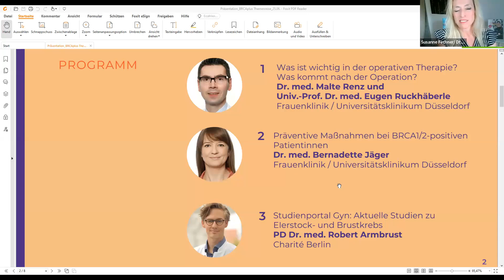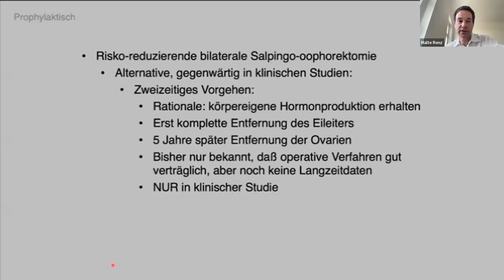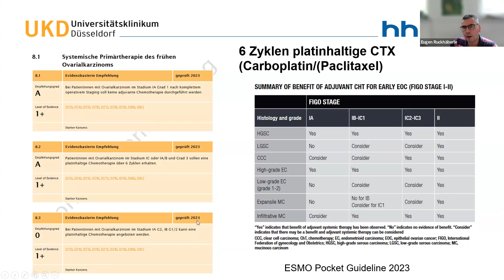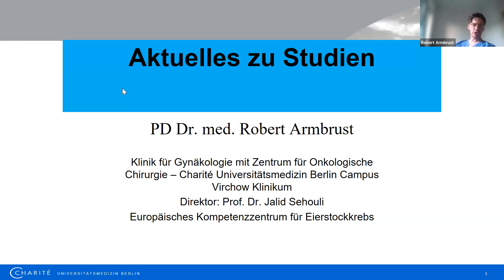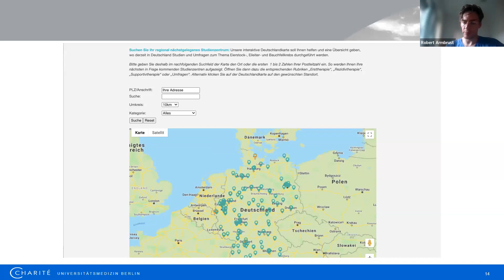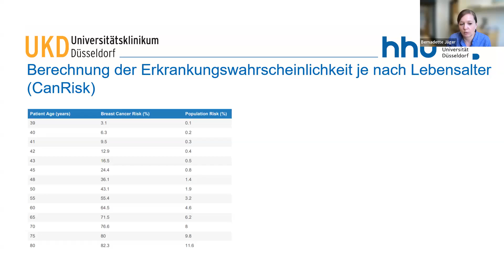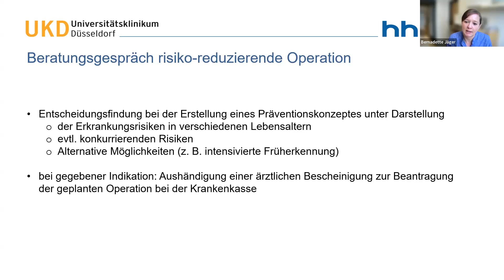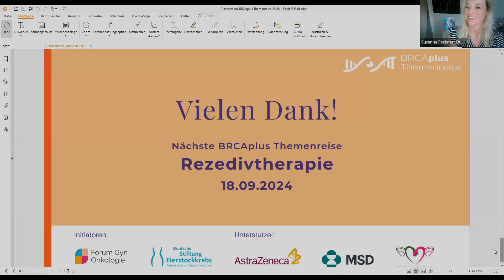BRCAplus Themenreise 2/2024 - Erstlinientherapie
Herzlich Willkommen zu unserer zweiten BRCAplus Themenreise des Jahres mit dem Themenschwerpunkt Erstlinientherapie in Kooperation mit dem Uniklinikum Düsseldorf.

Programm:
1. "Was ist wichtig in der operativen Therapie" (Herr Dr. Malte Renz - UKD Düsseldorf)

2. "Was kommt nach der Operation?" (Herr Prof. Eugen Ruckhäberle - UKD Düsseldorf)

3. "Studienportal Gyn: Aktuelle Studien zu Eierstock- und Brustkrebs" (Herr PD Dr. Robert Armbrust - Charité)

4. "Präventive Maßnahmen bei BRCA1/2-positiven Patientinnen" (Frau Dr. Bernadette Jäger - UKD Düsseldorf)

00:03:02 "Was ist wichtig in der operativen Therapie" (Herr Dr. Malte Renz - UKD Düsseldorf)

00:20:21 Frage: Thema Eileiterentfernung: Wie werden die Patientinnen dazu aufgeklärt? Wie oft wird es schon i.d.R. angewendet?

00:24:29 "Was kommt nach der Operation?" (Herr Prof. Eugen Ruckhäberle - UKD Düsseldorf)

00:42:47 "Präventive Maßnahmen bei BRCA1/2-positiven Patientinnen" (Frau Dr. Bernadette Jäger - UKD Düsseldorf)

00:59:50 Frage: Laufzeit von PARP Inhibitoren: Warum wird in der Erstlinientherapie bei HRD+ das Olaparib nur für 2 Jahre empfohlen?

01:01:32 Laufzeit von PARP Inhibitoren: Wie ist es in der Rezidivsituation?

01:02:10 "Präventive Maßnahmen bei BRCA1/2-positiven Patientinnen" (Frau Dr. Bernadette Jäger - UKD Düsseldorf)

Nächste BRCAplus Themenreise:
18. September von 17:30-19:00 – Schwerpunkt Rezidivtherapie